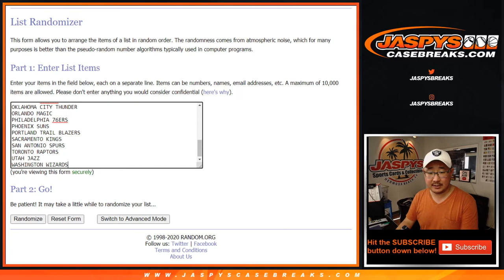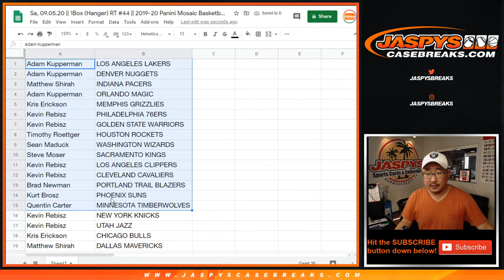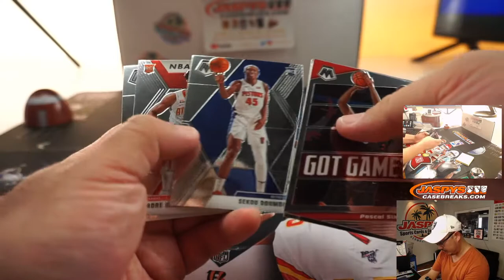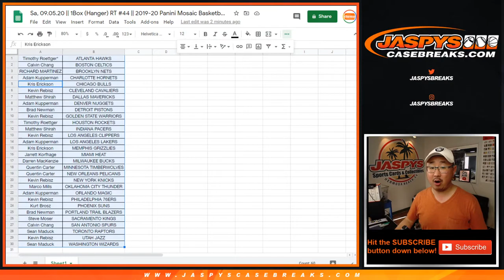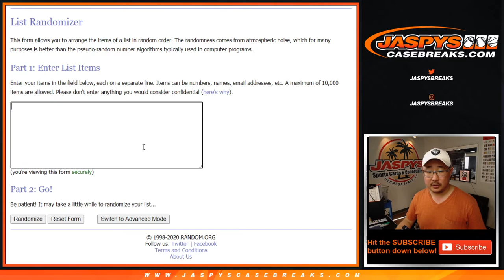Sa, 09.05.20 || 1Box (Hanger) RT #44 || 2019-20 Panini Mosaic Basketball (NBA)